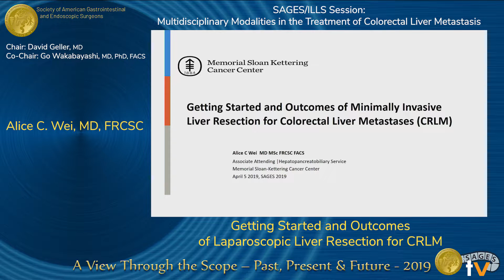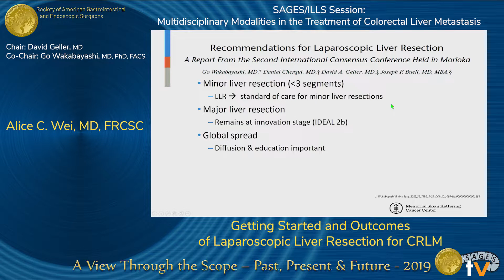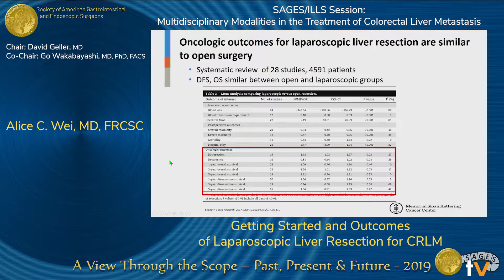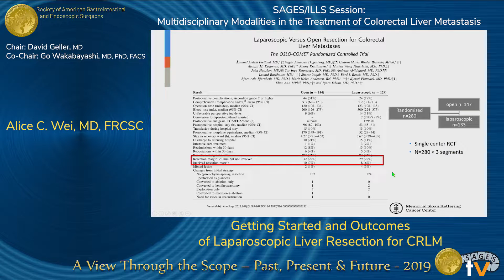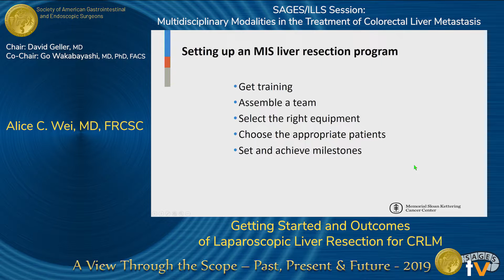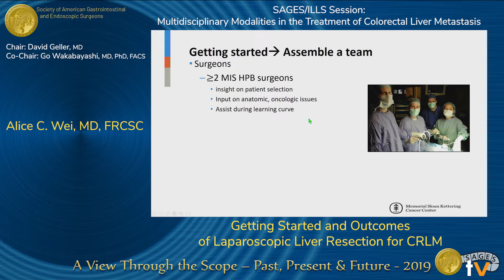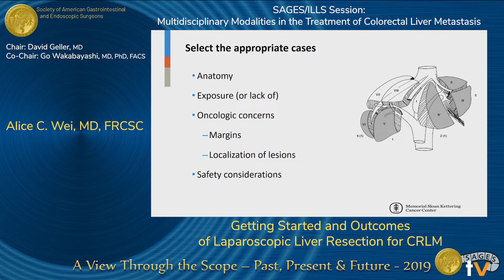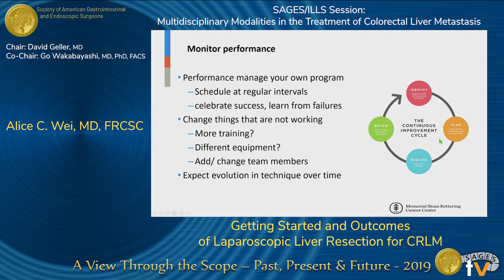Getting Started and Outcomes of Laparoscopic Liver Resection for CRLM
Presented by Alice C. Wei at the "SAGES/ILLS Session: Multidisciplinary Modalities in the Treatment of Colorectal Liver Metastasis" session during the SAGES 2019 Annual Meeting in Baltimore, MD on Friday, April 5, 2019